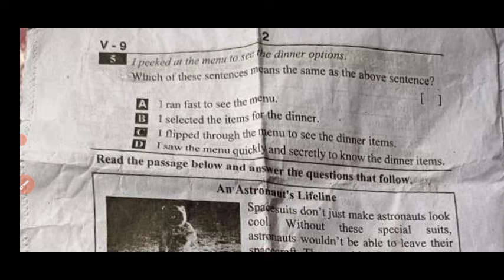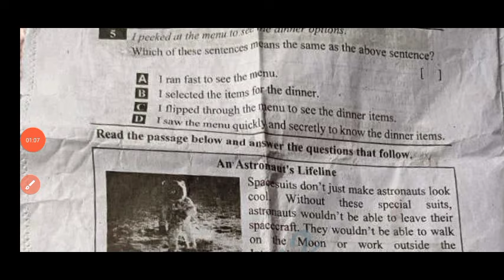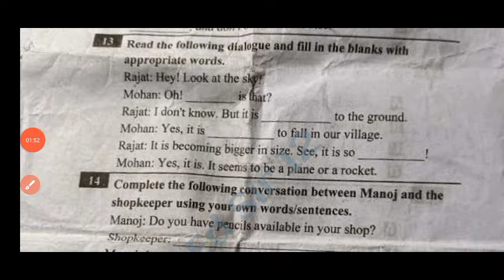Ap 7th class English Fa3 question paper 2024 with answer|7th class english fa3 CBA-2 answer key 2024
💯Ap 7th class Fa3 English question paper and answer 2024|class 7th english fa3 CBA-2 answer key 2024

Ap 7th class Fa3 CBA-2 English question paper and answers 2024|7th Fa3 english Answer Key 2023-24

7th class fa3 english question paper 2024 latest
7th class fa3 exam english real paper 2023-23 Ap
7th class english fa3 question paper 2024
7th class fa3 english question paper 2023-24
english ap 7th class fa3 question paper 2024
7th class social studies question paper for fa-3 exams
7th class english question paper for fa-3 exams
7th class fa3 english question papers 2024 latest,